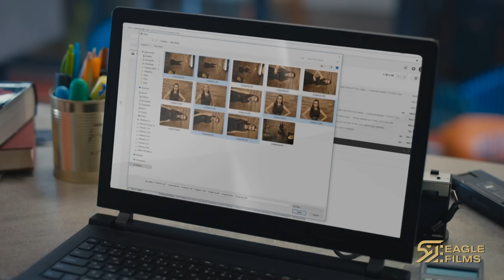Caramel - Episode 21 / كراميل - الحلقة 21